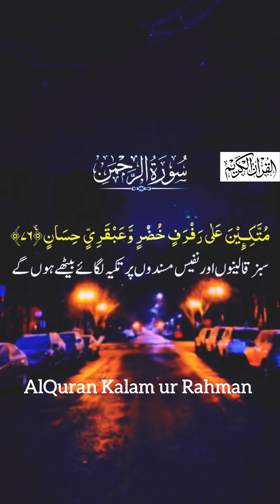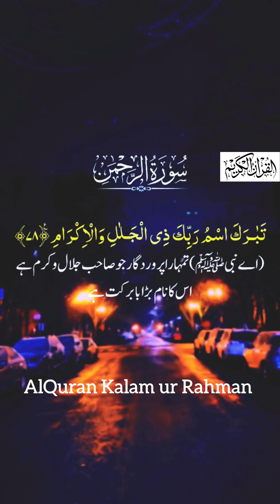surahrahman alquran quranrecition alqurankalamurrahman